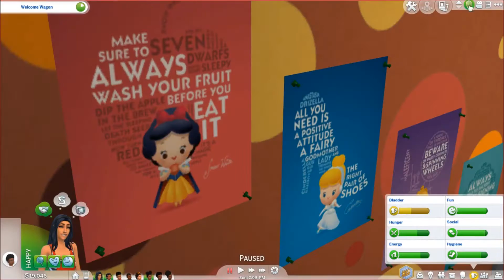The Sims 4//Snow White & 7 Dwarfs Challenge Part 1//So...It begins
We meet Simone White and her seven foster toddlers. She has to raise them until they age up to a child without them being taken away.

1) Snow White (care taker) must become good friends with all of the dwarves before they become children.
2) All Dwarves must be protected (cared for) so that they are not snatched away by the evil. (Child Services)
3) ( optional ) For a harder challenge you must also get all dwarves to level 3 in Potty skill. (play tested, it is possible)
4) ( optional ) How close to the picture above can you make your little dwarves look? (outfits or otherwise)

The Sims 4 Outdoor Retreat
The Sims 4 Spa Day
The Sims 4 Dine Out
The Sims 4 Luxury Party Stuff
The Sims 4 Perfect Patio
The Sims 4 Cool Kitchen
The Sims 4 Movie Hangout
The Sims 4 Kids Room Stuff